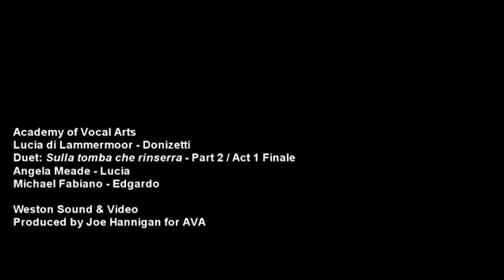AVA Lucia di Lammermoor (Part 2)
Duet, Part Two:  Soprano Angela Meade (as Lucia) and Tenor Michael Fabiano (as Edgardo) singing "Sulla tomba che rinserra" in the finale of Act 1 of Donizetti's "Lucia di Lammermoor", as performed by the Academy of Vocal Arts on May 12th 2009 at Centennial Hall in the Haverford School, Haverford PA.

Directed by Joshua Major, with Music Director Christofer Macatsoris conducting the AVA Opera Theater Orchestra.

Location audio & video production by Weston Sound & Video.
Edited by Matthew Conant
Produced by Joe Hannigan for AVA